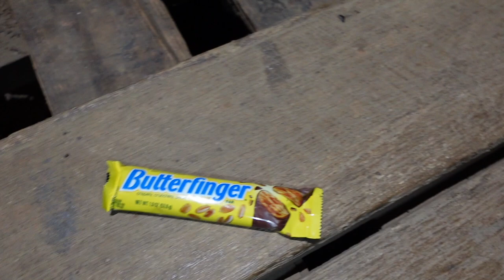BRIDGE OF THE WATER HEADS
Exploring the urban legend about the Concord Covered Bridge and the water head babies who haunt it